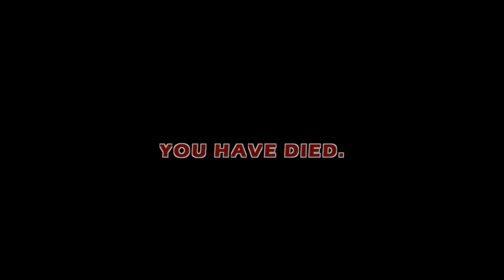Scoot & The Juju Bee: Special Episode 1 - Diablo 3 HC RoS Master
Greetings all,

Special Episode 1: Frostbite

New series for Diable 3 Reaper of Souls; Hardcore on Master difficulty. A friend and I started new level 1 characters and tested our metal against the minions of Hell on Master difficulty (Torment not available to level 1 HC).
The series will show highlights from each session until we inevitably die.